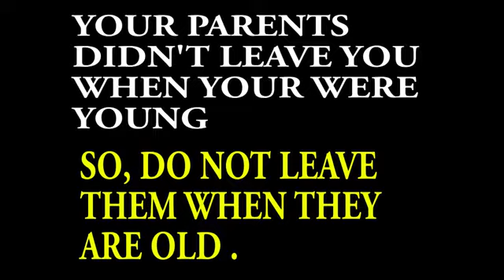Aapne father ke Liy. 8787246924